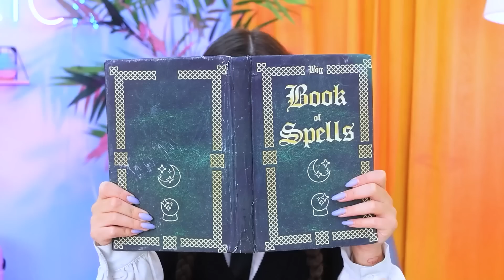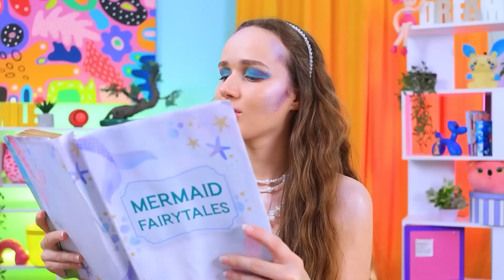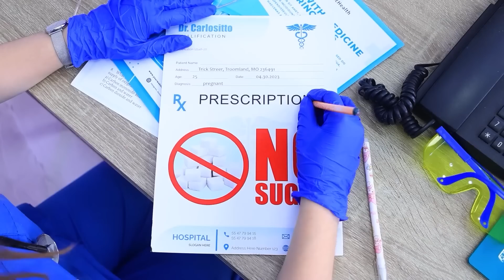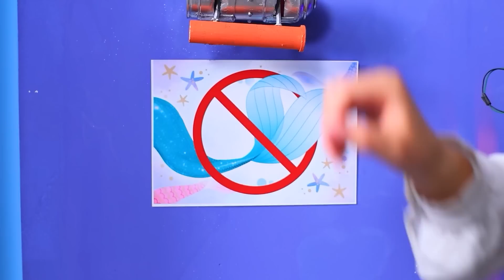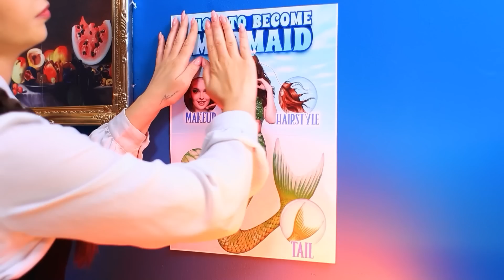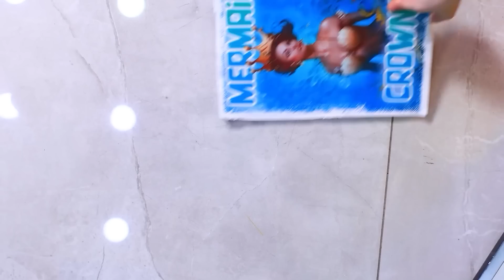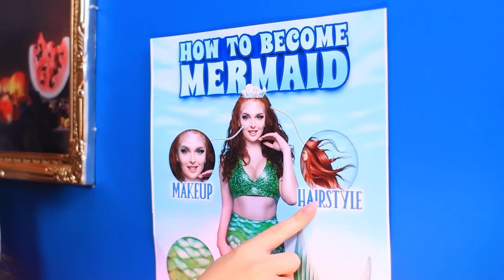Goede Babysitter vs Wednesday Addams! Zeemeermin vs Wednesday Addams!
In deze adembenemende video brengen we je de epische strijd tussen de Goede Babysitter en de Slechte Babysitter! Maar deze keer zijn de rivalen nogal ongebruikelijke figuren: een zeemeermin en Wednesday Addams! Wie zal dit geweldige gevecht winnen? Ontdek het nu in onze nieuwe video!